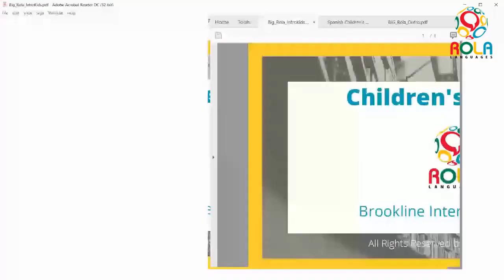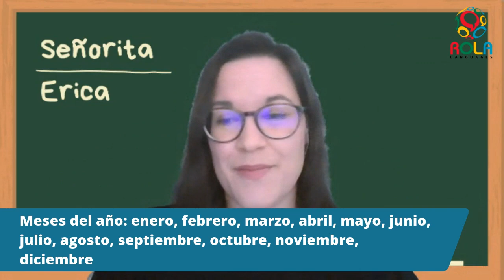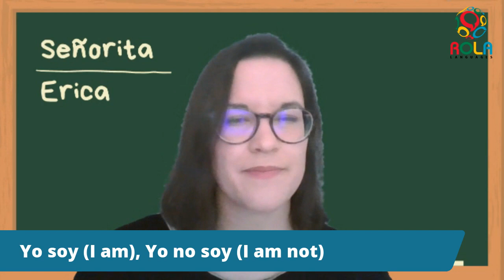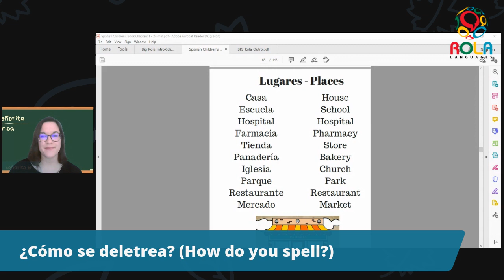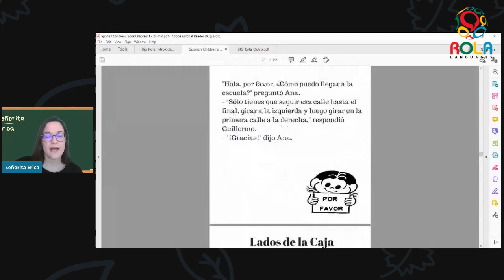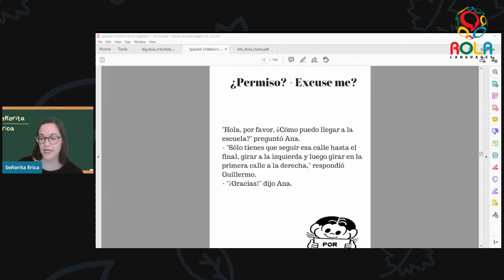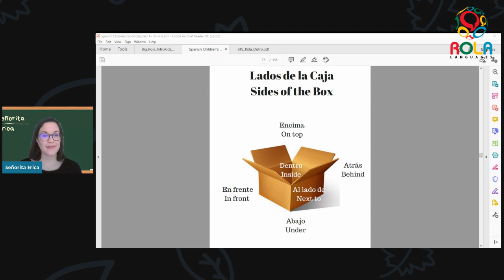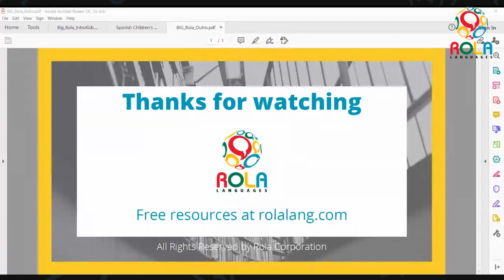BIG Children's Spanish Episode 23